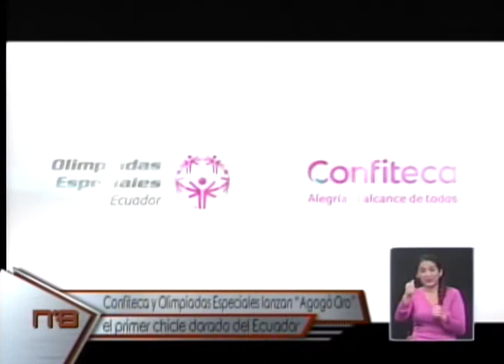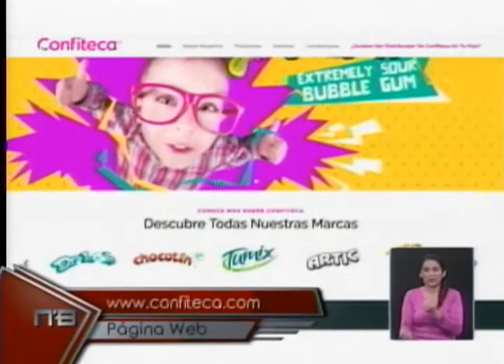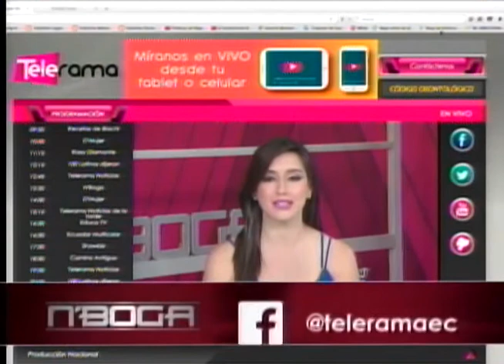Confiteca y Olimpiadas Especiales lanzan Agogó Oro el primer chicle dorado del Ecuador